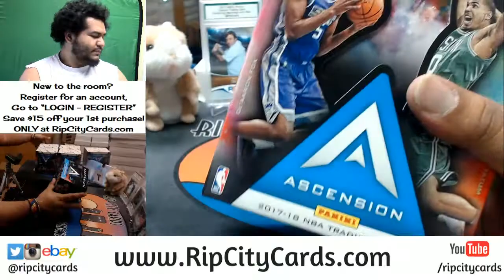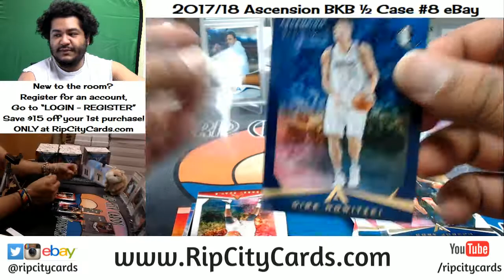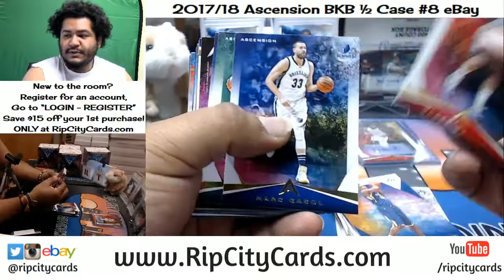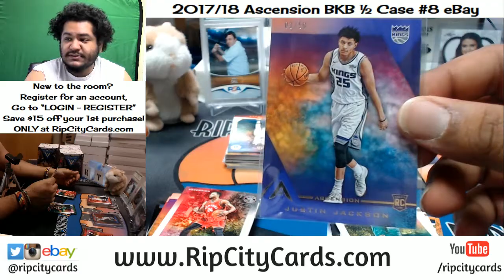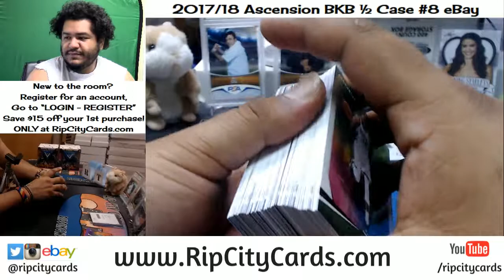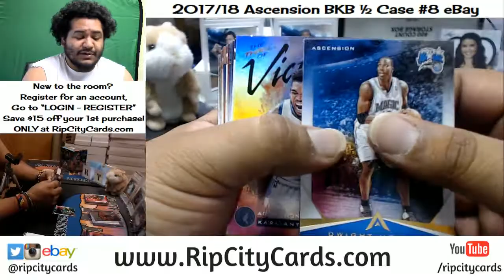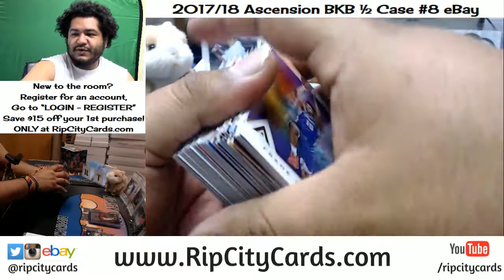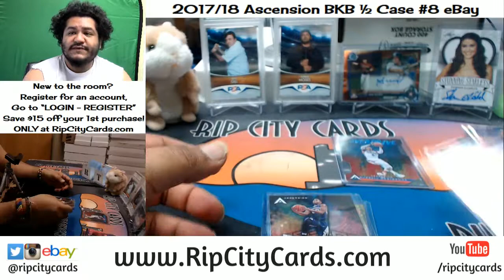2017 18 Ascension Basketball Half Case #8 eBay